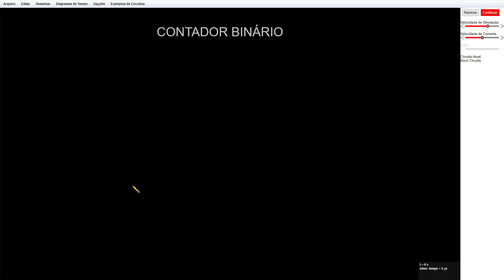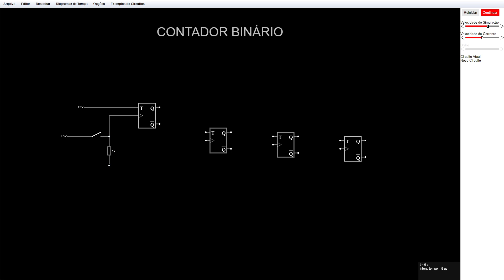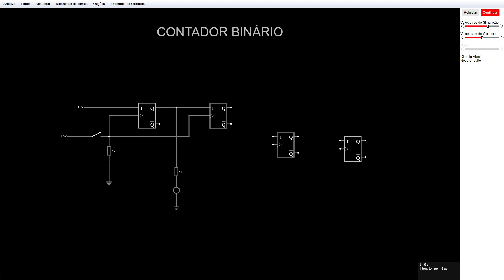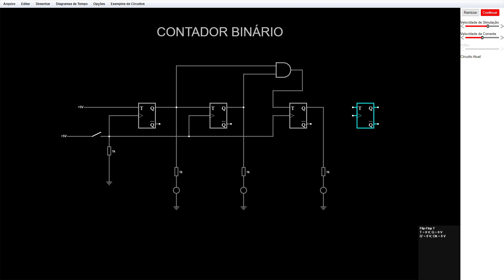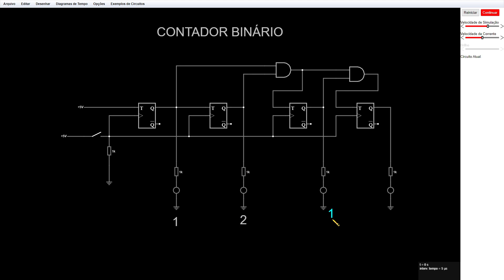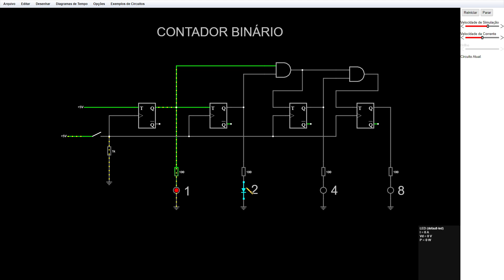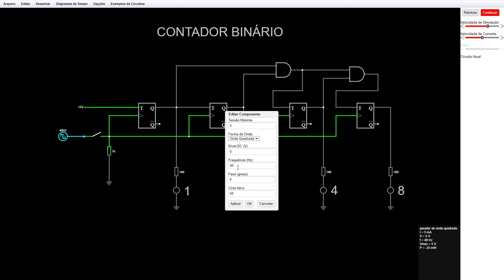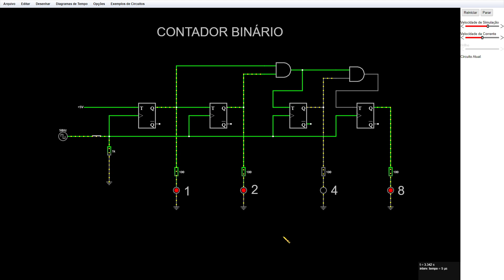Eletrônica digital 02 - Contador Binário de 4 Bits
Todos os Livros (e-books) do Luis Carlos Burgos = R$120,00

Por PIX ou depósito = R$100,00

Por PIX ou depósito = R$350,00

Depósito:

Bradesco
Ag. 3003-1
CC. 139973-0

Ag 1368
Operação 013
Conta 7756-5

Sorteio dia 18/03/2022 (quando acaba a promoção) - Prêmios
Fonte chaveada de bancada de 0 a 30 V - 10 A
Multímetro AFR MT5300
Multímetro Hikari HK-SMD
Alicate amperímetro ICEL AD9900

Relação dos livros (e-books):
Dicas de Leituras de esquemas
Manutenção TV LED
Manutenção em fonte de PC
Fontes de TV plasma
Eletrônica digital
36 Artigos técnicos
Eletrônica básica e fontes chaveadas
Manutenção em fontes de TV LCD
Aparelhos de som digitais
Conserto de TV LCD
Trabalhando com componentes SMD
Testando componentes eletrônicos
TV Samsung Smart
Segredos das placas TCON
Backlight e redução de corrente
Livros e apostilas da Escola Aladim (gratuito)
Livro Teste de Componente Interativo - assim que terminado. Veja como está  ficando:

Relação dos cursos:
1 Ajuste das TVs LG
2 Arduino
3 Como testar componentes na prática
4 Como testar fontes de TV LCD na prática
5 Como testar TVs de plasma na prática
6 Confecção de placas de circuito impresso
7 Conserto e calibração de rádio
8 Adaptações de telas de TV LCD LED
9 Adaptações de telas LCD grandes
10 Atualização de TVs
11 Práticas em TVs de plasma
12 Atualização de TVs Philco, AOC e Buster
13 Adaptações de telas Samsung, Sony, Philco e Philips
14 Reparos de TV LCD LED Sony e Samsung
15 DVD player
16 EEPROM 24XX
17 Eletrônica na prática completo
18 Eletrônica rádio e som
19 Ferramentas para consertos de TV volume 1
20 Ferramentas para consertos de TV volume 2
21 Fonte chaveada
22 Fonte de DVD player
23 Fonte de notebook
24 Fonte de PC
25 Fonte de TV LCD LG LGP5260-10P
26 Fonte de TV LED Philips 32PFL4017G
27 Forno microondas
28 Forno microondas inverter
29 Impressoras de tinta
30 Impressoras laser
31 Impressoras matriciais
32 Leitura de esquemas volume 1
33 Leitura de esquemas volume 2
34 Módulo de controle para forno microondas
35 Monitores CRT
36 Monitores LCD LED
37 Montagem de PC
38 Montagem de rádio AM
39 Montagem e manuseio de placas de TV
40 Multisim
41 Nobreak
42 Notebook
43 Osciloscópio analógico e digital
44 PC all in one
45 Placas de máquinas de lavar
46 Playstation 3
47 Rede de PC
48 Scopmeter HK1021M
49 Segredos das placas TCON
50 SMD
51 Som Minisystem Philips
52 Som Minisystem LG
53 Tablets
54 Testador de backlights para TVs LED
55 Teste de componentes fora do circuito
56 Teste de componentes no circuito
57 Troca de backlight de TV LED
58 TV CCE HPS1471
59 TV Sharp C14ST57
60 TV Philips PT
61 TV Philco TP2054
62 TV Samsung K16
63 TV Toshiba lúmina U18
64 TV LCD Toshiba
65 TV LCD Philips
66 TV LED
67 TV Smart Samsung
68 TV Smart LG
69 TV Smart Philco
70 TV Plasma